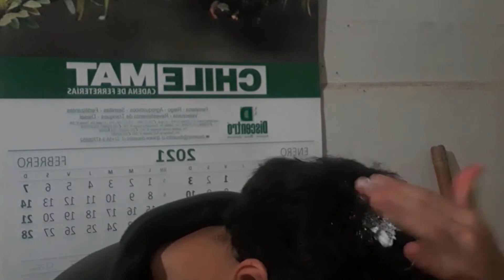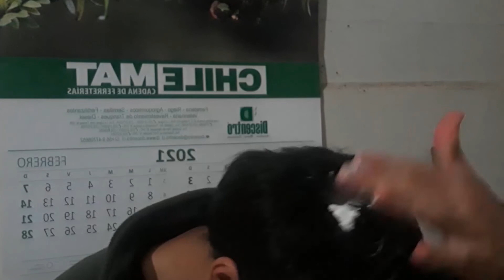Todo sobre el Minoxidil para la pérdida de cabello en hombres - alopecia androgenetica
Si se te cae el cabello muy rápido, este medicamento puede de ser de mucha utilidad para frenar y evitar la pérdida de cabello en abundancia, epro para ello debes aprender sobre el minoxidil y en este video te hablo de ello como usuario.

🛒Productos recomendados
►Xiersheng-Loción de Seleium sulfuro, Dermatitis seborreica, loción sin ketoconazol para el cuidado del cabello, tratamiento de caspa, champú para el cuero cabelludo, 100ml
►Cabeza y hombros Classic Clean Shampoo 1 Litro
►Medicasp Coal Tar Gel Anti-Dandruff Shampoo 177ml
►Champú anticaspa Nizoral